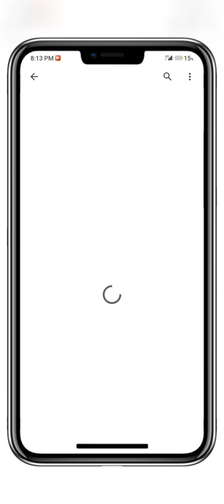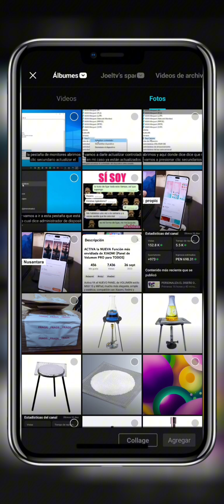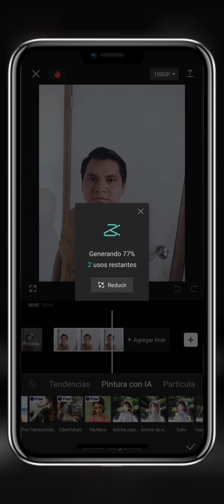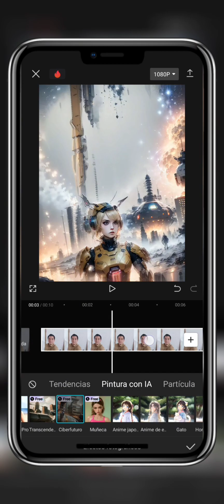AGREGA UN EFECTO FUTURISTA A TUS FOTOGRAFÍAS📸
Hola mis amigos y amigas como están hoy te enseño a como agregar un efecto futurista a tus fotografías.